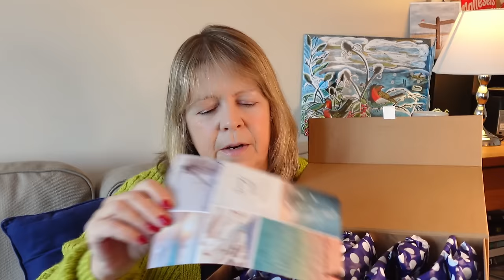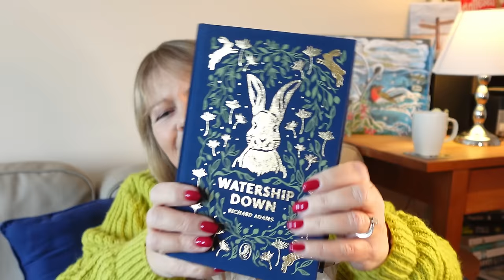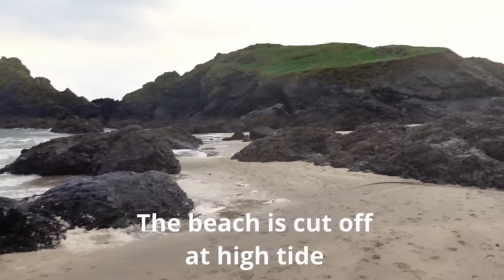A Very Cornish Vlogmas | Week 1 | Christmas, Yarn Advents and Knitting in Cornwall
Welcome to my first Vlogmas, a video of the first 6 days of December. In my take on Vlogmas, I take you around Cornwall, taking in the festive sights, the beaches, views and the very varied weather.

Back inside we cosy up with knitted chat, opening my Advent calendar from Blue Fern Yarns (@BlueFernYarns) and discussing my Christmas Knitting.

I also talk about the Stitches and Cream Yarn shop in Falmouth (@thecornishknitter )

Timestamps:
00:00 Intro
00:26 1st December
16:15 2nd December
23:09 3rd December
26:02 4th December
38:07 5th December
40:17 6th December
54:53 Outro